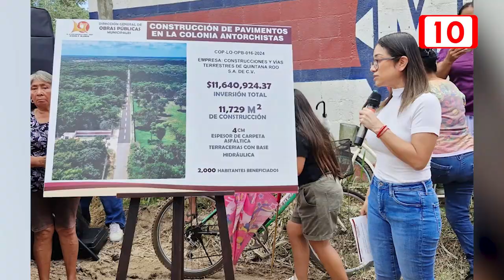Yensunni Martínez cumple a la colonia fraternidad antorchista